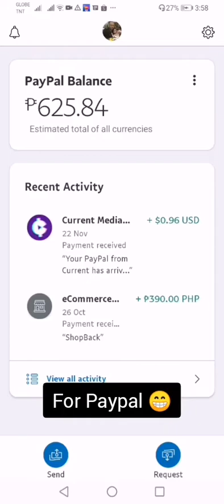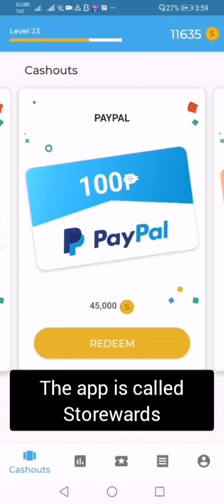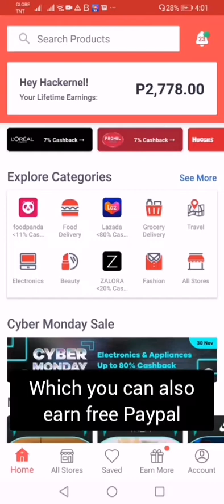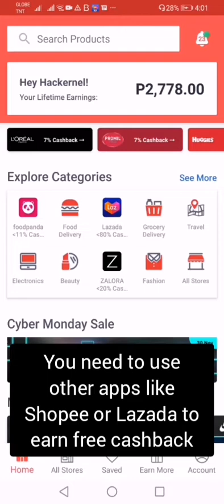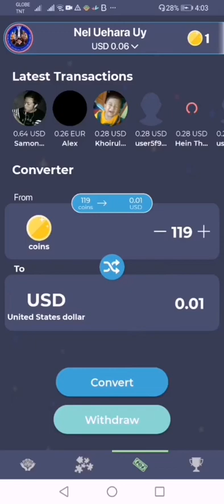How to Make Money Online - My Top 5 Apps to Earn Free Paypal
3.